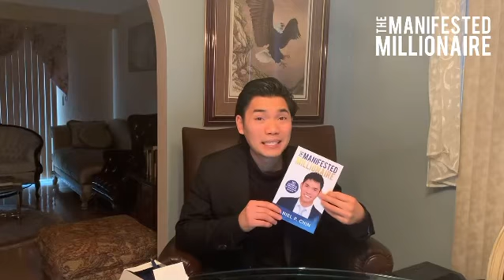Merry Christmas and Happy New Year | The Manifested Millionaire book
2020 has been truly an unprecedented year with the covid-19 global pandemic.

And there are many people and families in need, in these challenging times.

I am continuing with my commitment to support many families with Habitat for Humanity Canada, to donate *up to a maximum of $25,000 with each purchased copy of The Manifested Millionaire.

In addition, I will include a gift of The Manifested Millionaire pen with the book purchased.

I wish you all a Merry Christmas and a Happy and Prosperous New Year.

Stay safe. Stay healthy. Happy holidays.